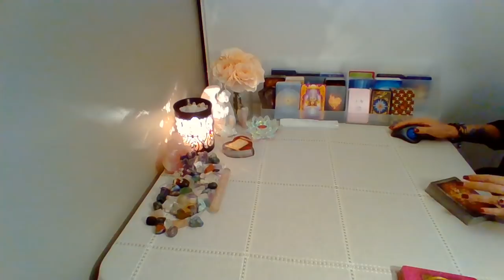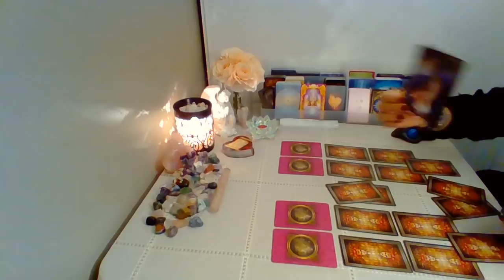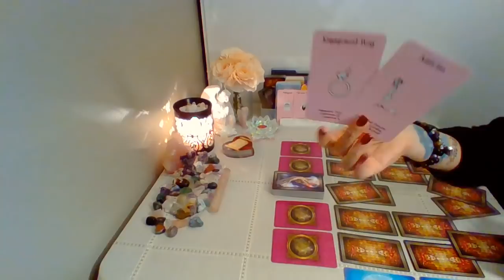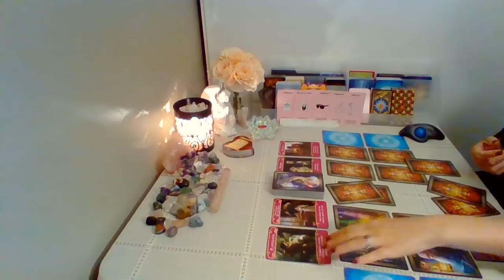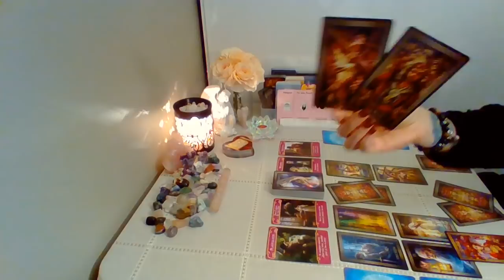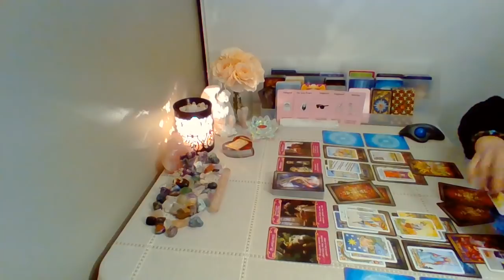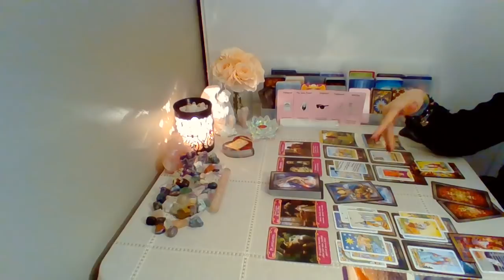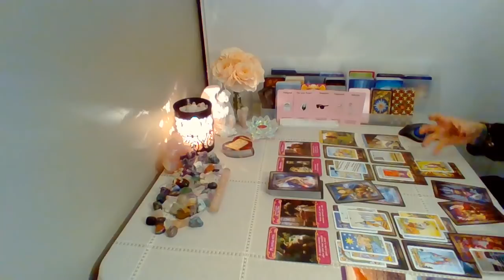Virgo Weekend 💖~ YOU vs. THEM ~ March 19-22nd Love Tarot Reading (MAJOR TWIST IN EXTENDED!!)